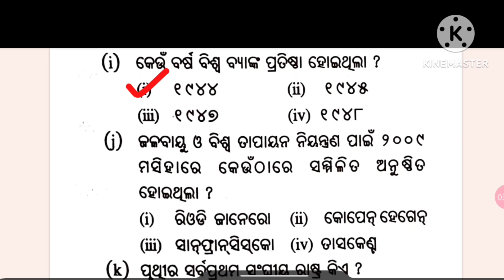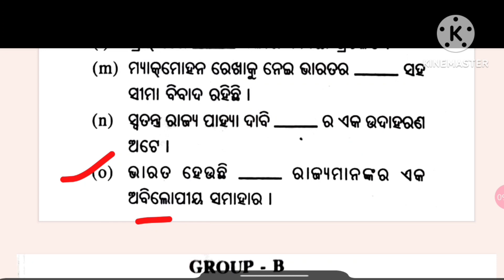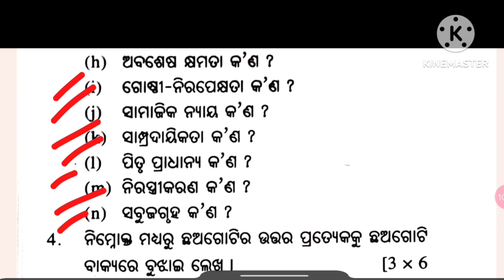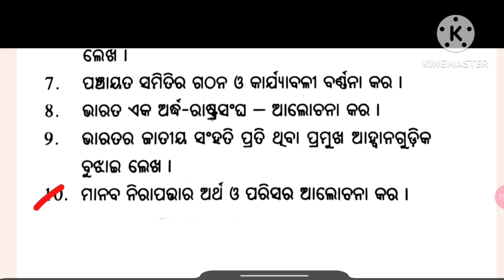MEVST ..5 ll Political science selection question 2023 ll +2 2nd year ll political selective 2023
This video explains on the political science  selection  question  for +2 board exam 2023 .it is made for+2 2nd year students of chse odisha ..

Please visit the playlists of master of English for all the videos related to chse odisha and other competitive exams..